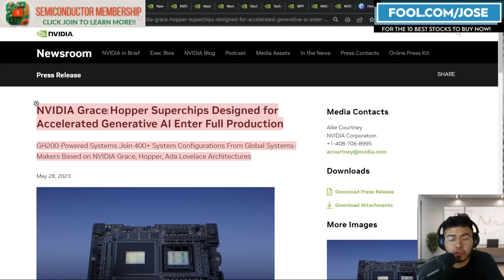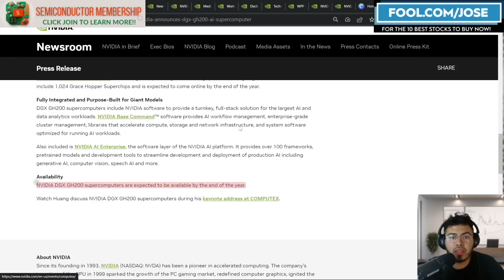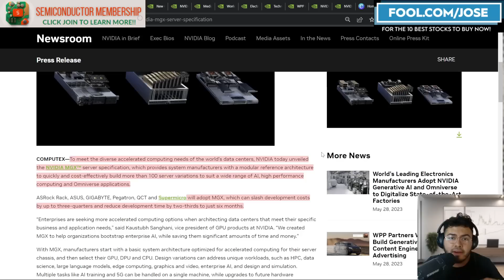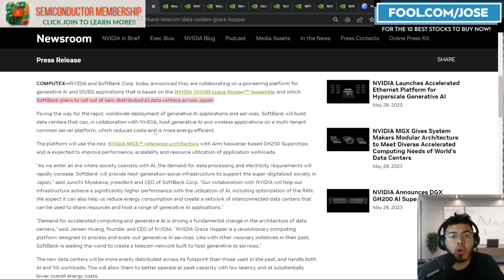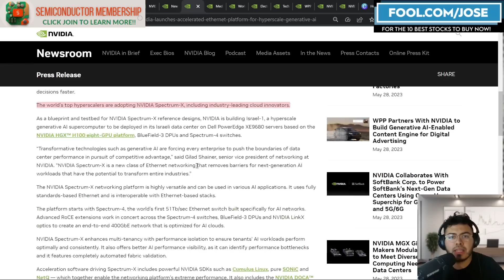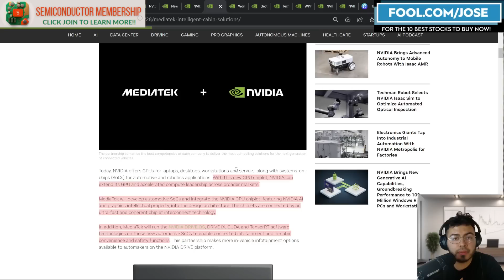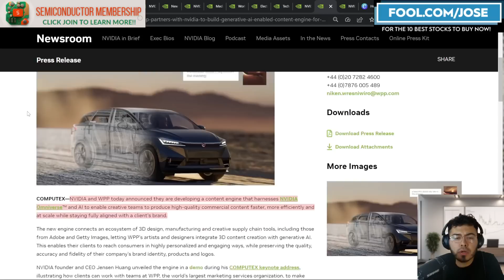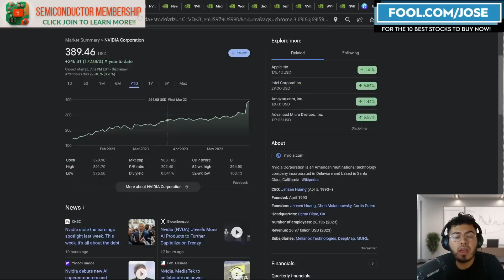Nvidia Stock Just Announced More AI News -- What NVDA Stock Investors Should Know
Nvidia stock just announced more AI news after its Computex KeyNote. Nvidia has numerous new AI chips to be released and new AI Supercomputers. Is this the beginning for Nvidia Stock thanks to the AI Trend?